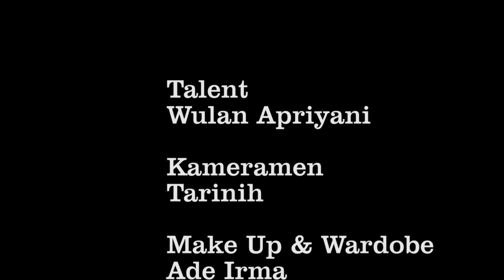VIDEO CLIP Wulan " remaja"